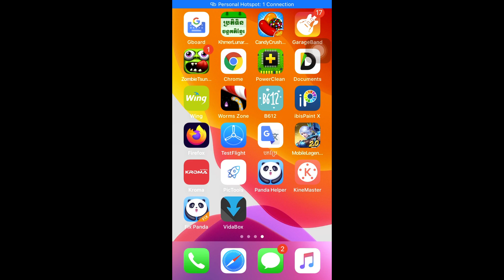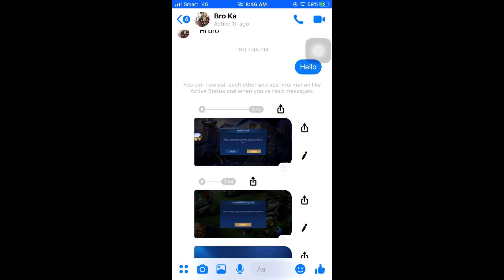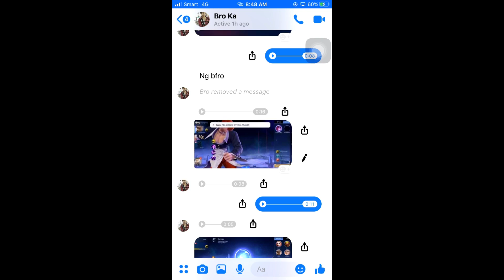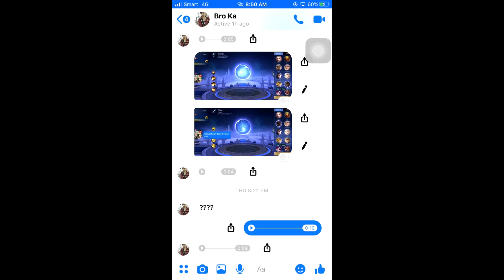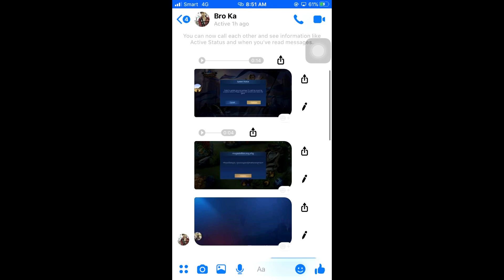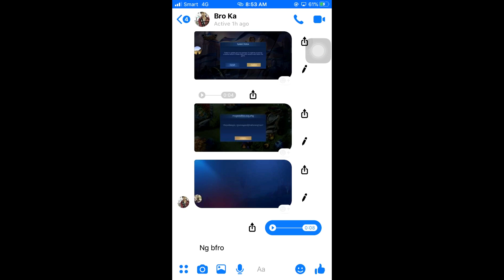លទ្ធផលរបស់អ្នកហេកយក skin | E-TO GAME